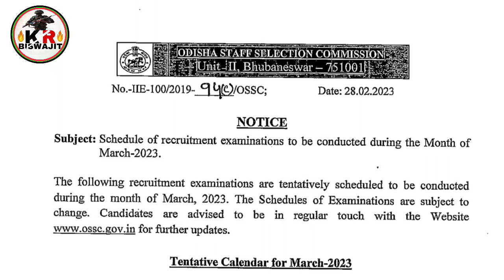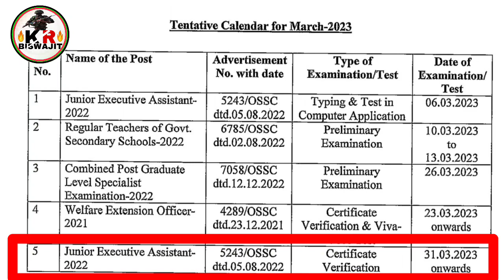ମାର୍ଚ୍ଚ ମାସରେ ବହୁତ୍ ସାରା Exam Full Details।।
desclimer